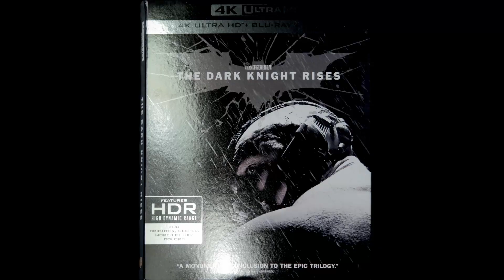SAVAGE OPRESS vs. YODA | LEGO Star Wars III: NABOO Ground Battle (Destroy Enemy Buildings)